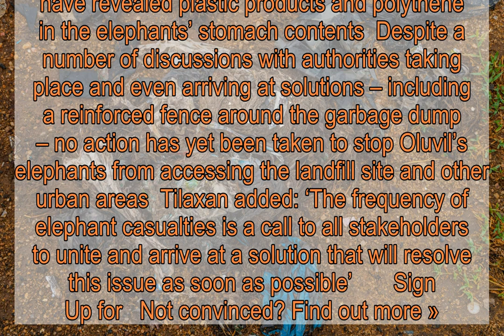Heartbreaking photos show hungry Sri Lankan elephants eating rubbish from landfill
Wild elephants in Sri Lanka have been eating rubbish from a landfill site near their habitat, heartbreaking pictures reveal  The photos, captured by Jaffna-based photographer Tharmaplan Tilaxan, show a herd rummaging through and eating from piles of garbage in Oluvil, east Sri Lanka  Tilaxan has long documented the elephants to raise awareness of their plight and these photos were featured in an exhibition held in Jaffna to highlight the consequences of pollution  In a blog post, Tilaxan said: ‘In the eastern province, a herd of wild elephants have picked up a peculiar – and sad – habit: since of late, these elephants have been seen foraging for food in garbage dumps One garbage dump – situated near an area near known as “Ashraf Nagar” close to the forest bordering the Oluvil-Pallakadu area in the Ampara district – is considered the cause of this new, destructive and unhealthy habit    ‘The herd of wild elephants – numbering about 25-30 – now accustomed to feeding so close to human habitat have also begun to invade nearby paddy fields and villages seeking more food adding more tension to the already fraught relationship between the villagers and the wild animals’  Normally, elephants will travel up to 30 kilometres each day to find food, but this herd have had to adapt to changes in the environment   As a result of being forced to forage in rubbish, the animals are now ingesting microplastics and non-digestible polythene Tilaxan says a number of post-mortems have revealed plastic products and polythene in the elephants’ stomach contents  Despite a number of discussions with authorities taking place and even arriving at solutions – including a reinforced fence around the garbage dump – no action has yet been taken to stop Oluvil’s elephants from accessing the landfill site and other urban areas  Tilaxan added: ‘The frequency of elephant casualties is a call to all stakeholders to unite and arrive at a solution that will resolve this issue as soon as possible’       Sign Up for   Not convinced? Find out more »